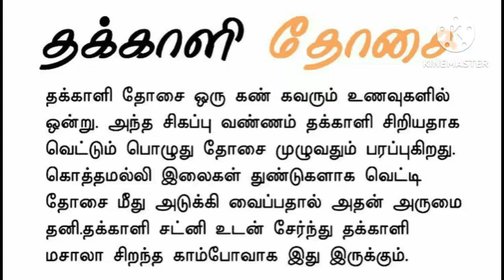தக்காளி தோசை//subscribe my channel//@kmtamilpharmacist1706